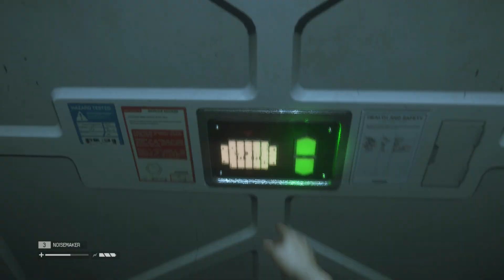Let's Play Alien Isolation part 7: Creepy Area of Robot Doom